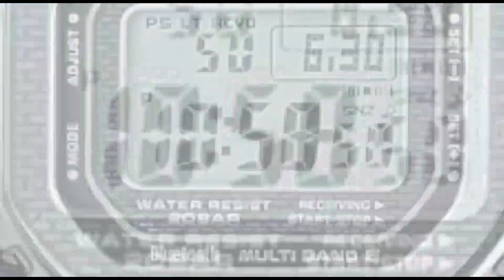പൂവ്വത്തും കടവ് പാലത്തിൽ നിന്ന് പുഴയിലേക്ക് ചാടിയ 66കാരൻ മരിച്ചു.